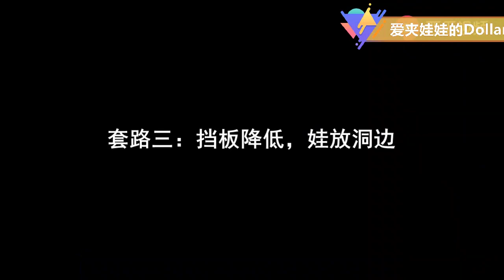线上抓娃娃APP都有哪些不为人知的忽悠套路？【爱夹娃娃的Dollar】